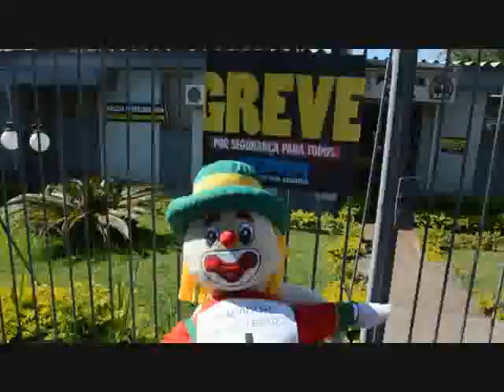SARANDI POLICIA CIVIL EM SEU PROTESTO 31 AGO 2015